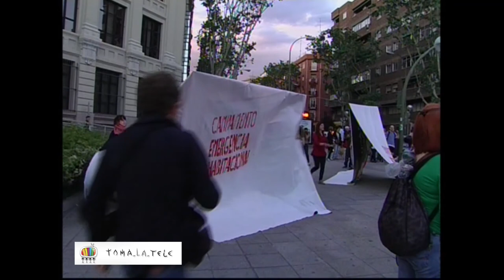ACCIÓN VIVIENDA DIGNA 10 MAYO 2013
Dentro de las acciones del Mayo Global 2013, se convoca en Cuesta de Moyano (Atocha, Madrid), desde donde activistas y simpatizantes de la PAH se dirigen hasta la EMV, que sigue ejecutando desahucios.

Una vez allí se instalan Improvisadas tiendas con pancartas y se lee un comunicado, marchándose en torno a las 22.30 horas.